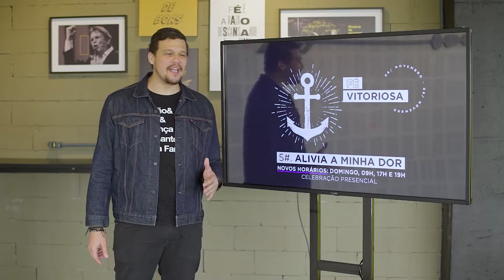CIDADE NEWS - 06/11 a 13/11/2020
Informativo semanal da Igreja da Cidade, 06/11 a 13/11/2020.

Através do Cidade News, você poderá acompanhar toda a programação semanal da Igreja da Cidade. Isso mesmo! Tudo o que acontece na semana, você encontrará por aqui. Fique atento em todas as nossas atividades. Aproveite e se prepare para uma semana extraordinária!

Escolha pertencer, participando e compartilhando!

Cidade News, levando boas notícias para a família Igreja da Cidade.